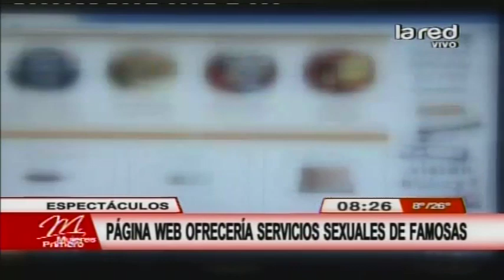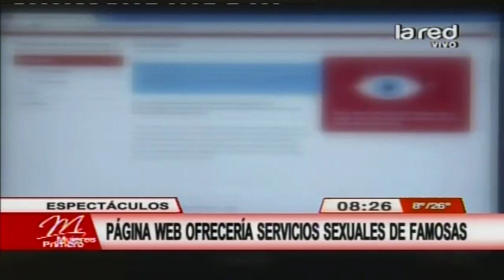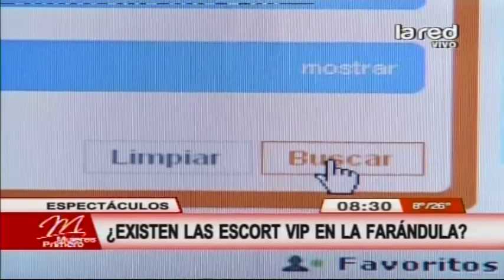¿Existen las Escort Vip en la farándula?